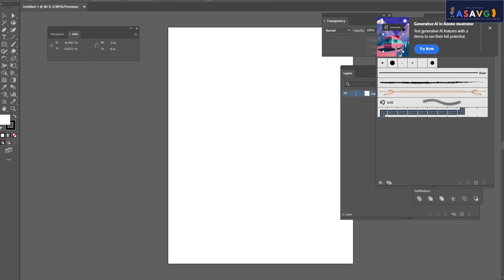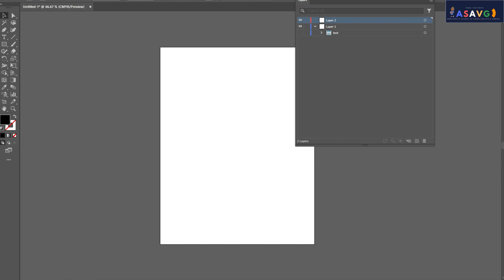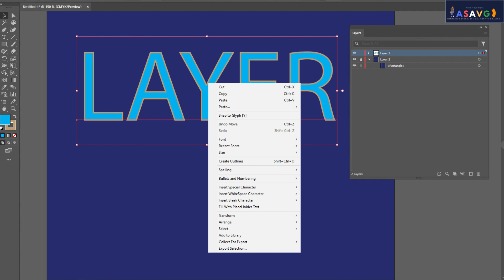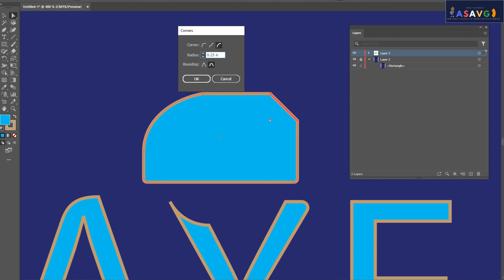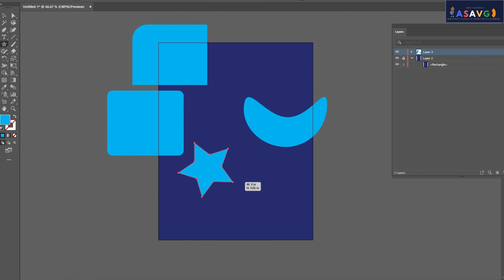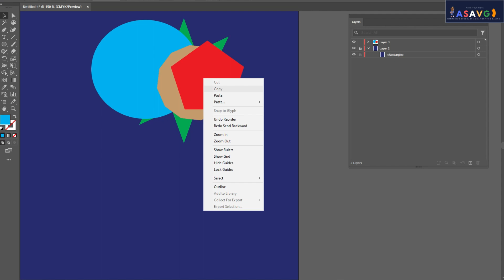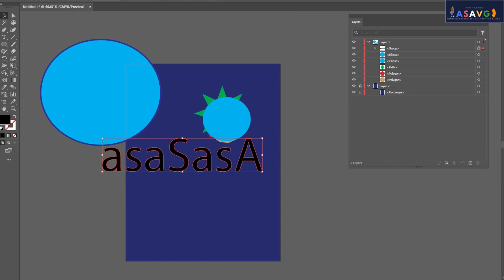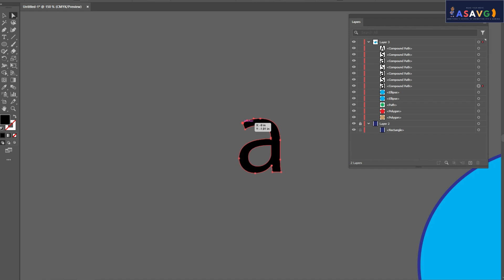ILLUSTRATOR MALAYALAM TUTORIAL